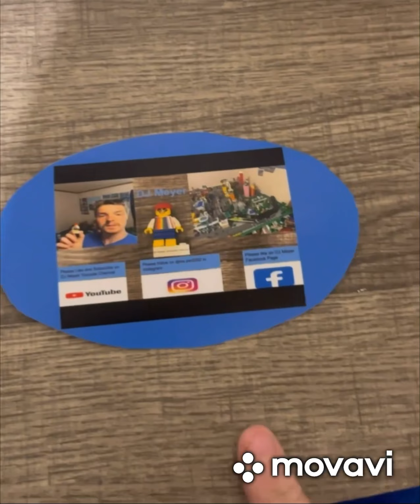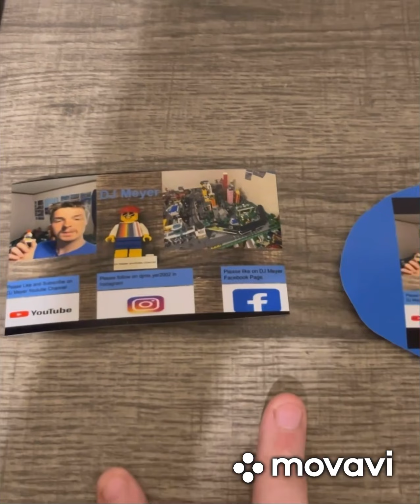Lego City New Replacing Part 185 In Lego City￼